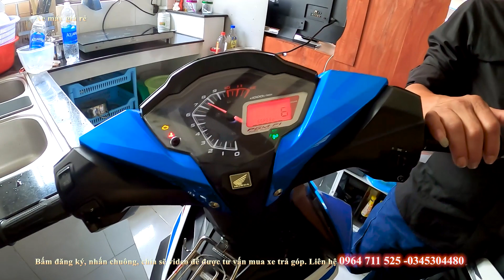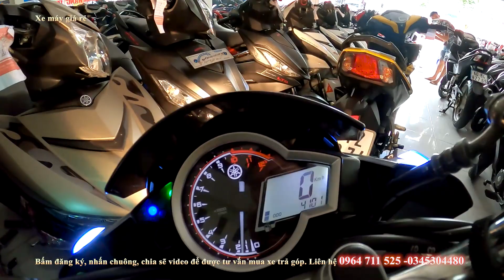XMGR - LÔ EXCITER,SATRIA,MOTO GIÁ RẺ GZ150,FZ150 CŨ THANH LÝ GIÁ RẺ TRẢ GÓP RÚT HỒ SƠ SANG TÊN